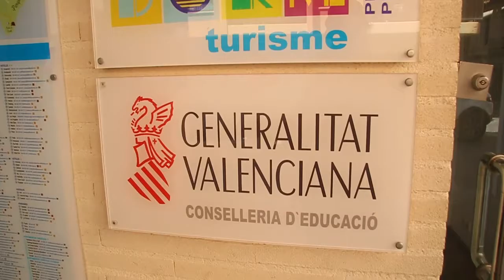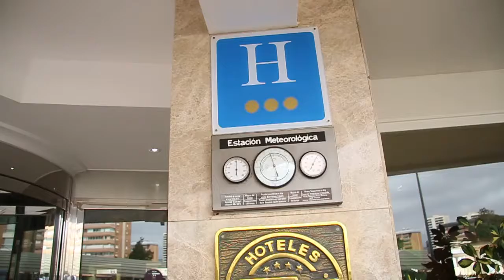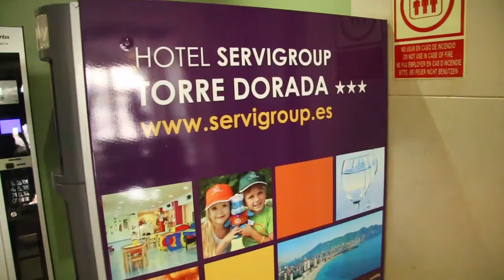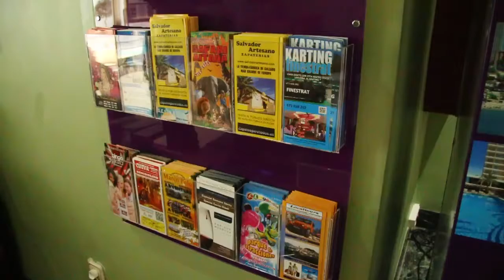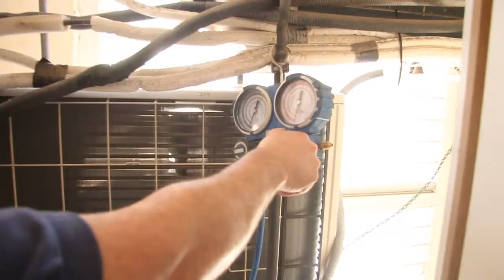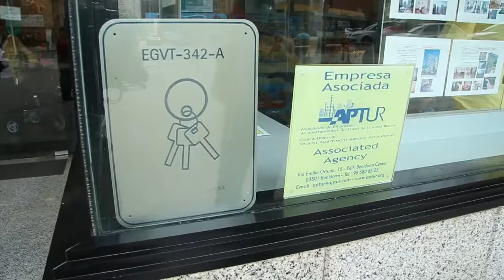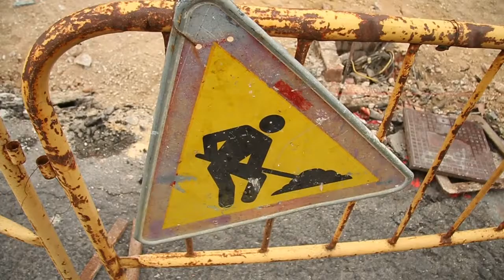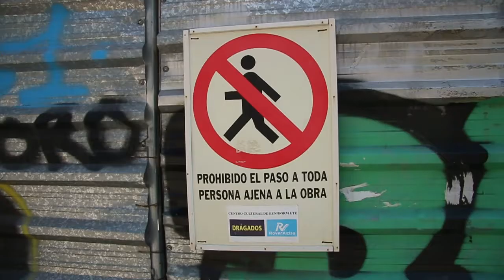Benidorm a debate. Segunda edición.